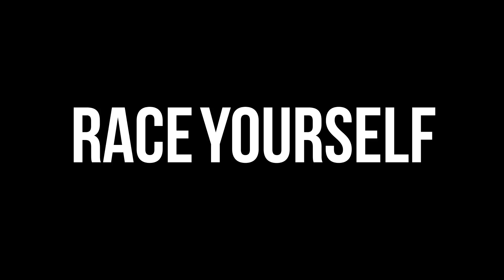GOOGLE GLASS FOR FITNESS - Race Yourself - Virtual Reality Fitness Motivation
Note: Whilst some Glassware out there are aiming for a fully immersive augmented reality Google aren't just yet and this video shows an early design for what appears on the screen. Still an awesome experience but safe to take on the road!

The perks of exercise via the adrenaline and addictiveness of gaming.
Coming soon for Google Glass.

Start your race at RaceYourself.com